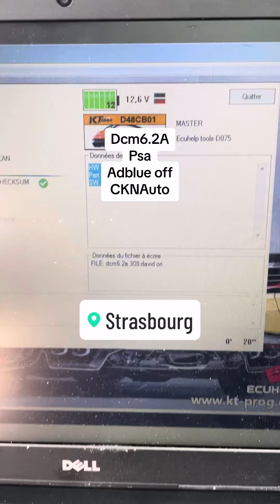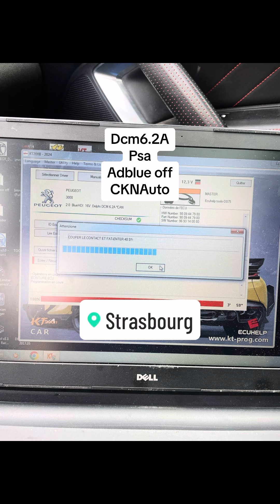Dcm6.2A 308 lecture écriture Kt200ll via obd ecuhelp kt200 NKCars67 adblue off